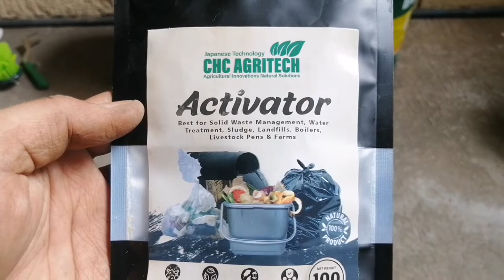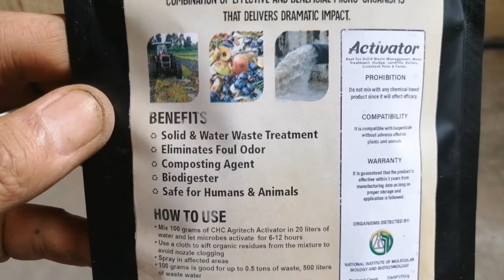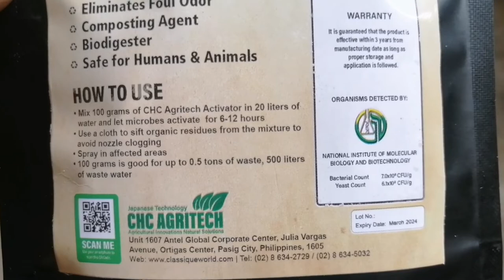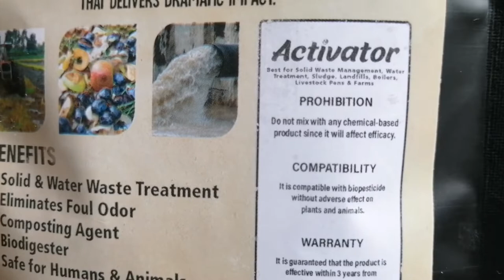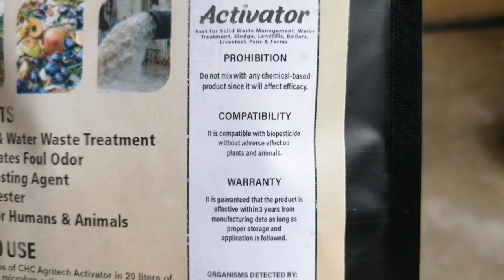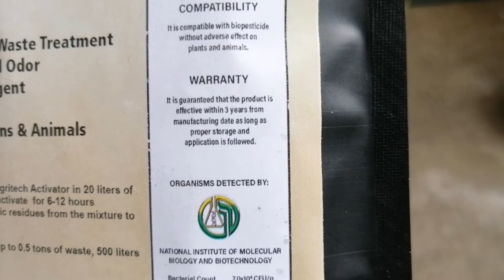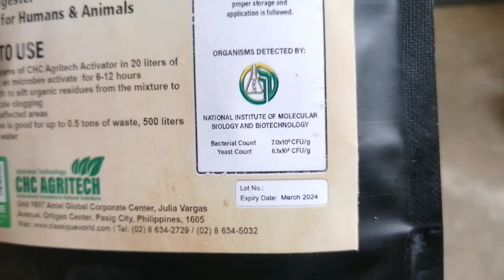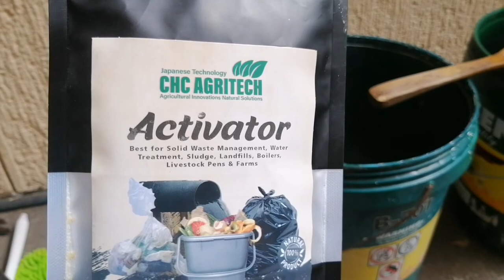CHC AGRITECH PRODUCTS ACTIVATOR | BADONG TV